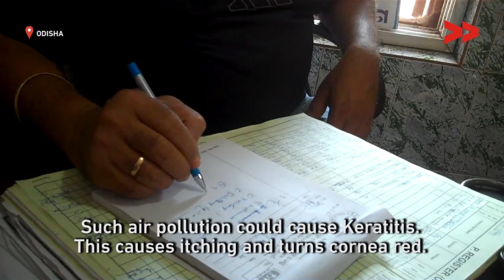Industrialization pollution Affects Tribal Livelihood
Community Correspondent Bideshini reports from Odisha for Video Volunteers.